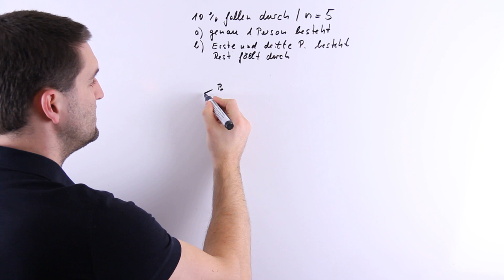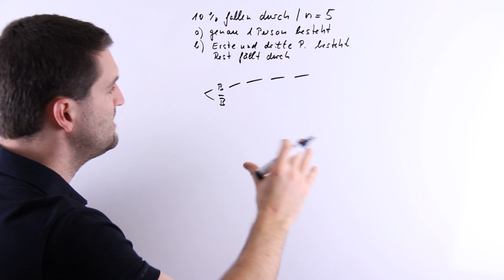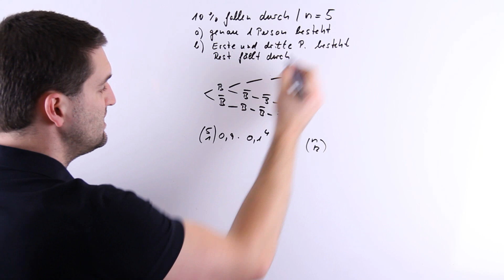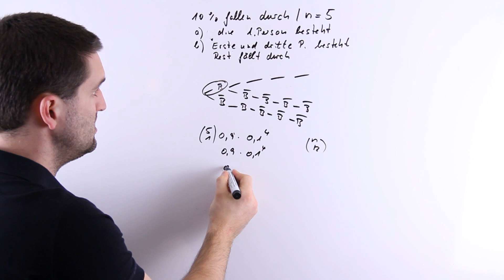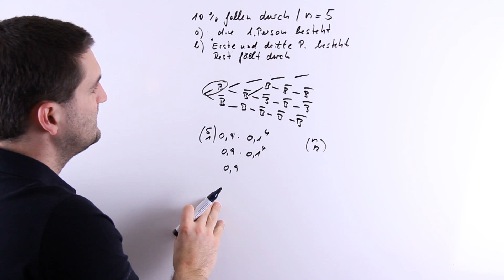Wahrscheinlichkeit bestimmen: genau eine, erste & dritte... Achtung! Stochastik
Wahrscheinlichkeit bestimmen: genau eine, erste & dritte... Achtung!